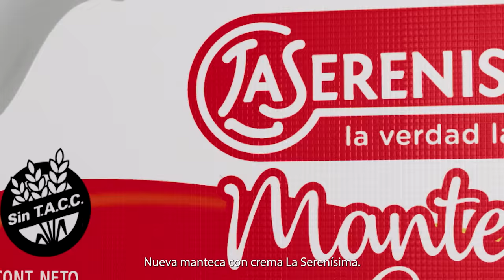Manteca con Crema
¡Llegó nuestra nueva Manteca con Crema!
Es ideal para cocinar, con un toque justo de crema, para hacer las comidas más sabrosas y cremosas.
¡Probala!